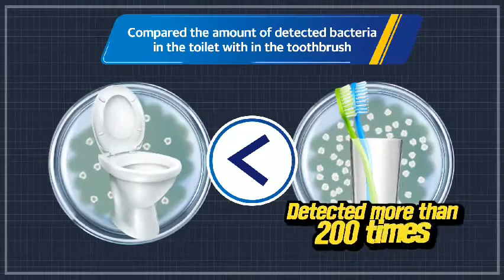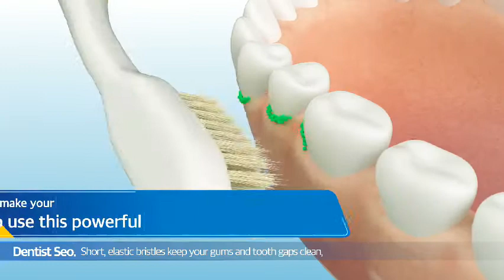Q Lean Toothbrush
1. Antibacterial toothbrush (semi-permanent and homogeneous antibacterial performance) that improves and treats gum disease just by using toothbrush:
 A toothbrush exclusively for anti-frogs due to the effect of removing bacterial membranes on the gum surface, such as cavity causative bacteria, plaque causative bacteria, and odour causative bacteria;
 2. The toothbrush itself is an antibacterial body, not the conventional anti-bacterial coating processing method, and the effect of the toothbrush continues until the toothbrush is worn out.
3. Eco-friendly anti-bacterial hygiene products that passed the U.S. test standards
 4. Toothbrush that does not require a toothbrush sterilizer due to the antibacterial effect of toothbrush wool.
 5. Toothbrush without toothpaste and clean with water
6. The elasticity of the toothbrush bristles combined with silver composite materials keeps the new toothbrush feeling for a long time.

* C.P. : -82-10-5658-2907